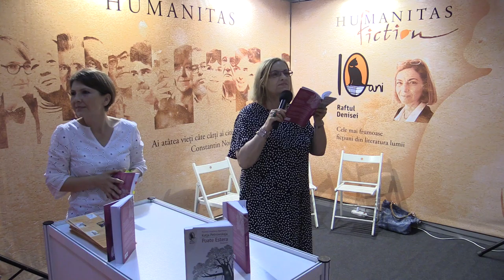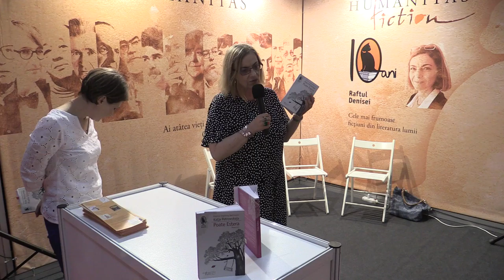Katja Petrowskaja Poate Estera 2016 06 05 Bookfest Ed Humanitas